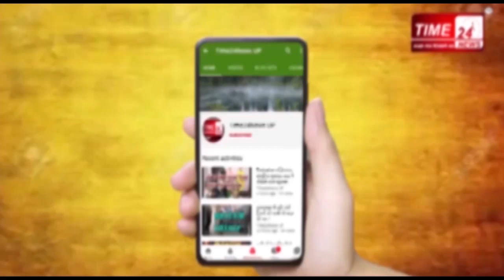टाइम 24 पर चक्रवर्ती तूफान के चश्मदीद गवाह !